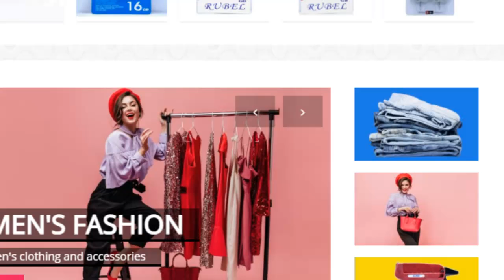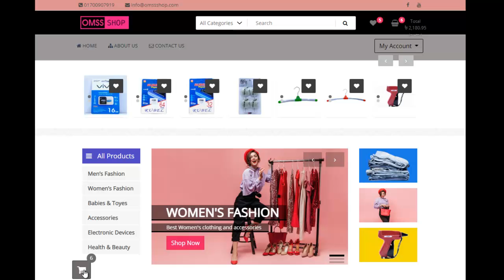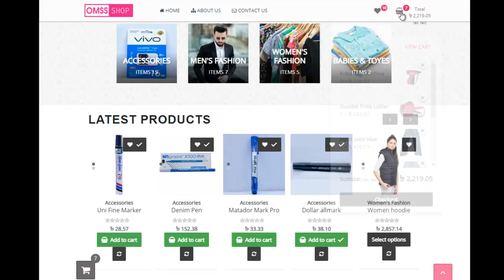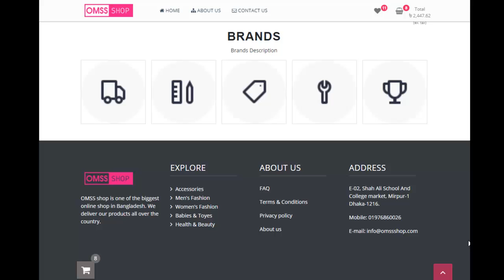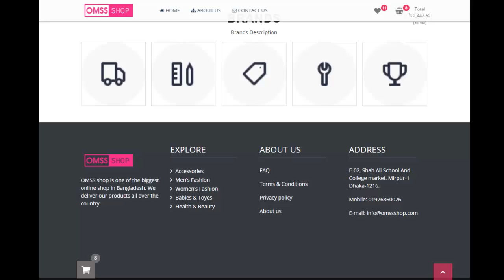Omss Shop Add 4